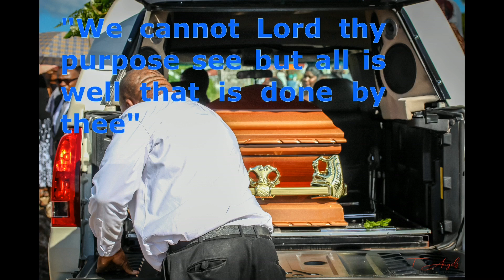Dean Morris Mowatt “Spanky”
A short summary of the life of the late Dean Morris Mowatt, “Spanky”.